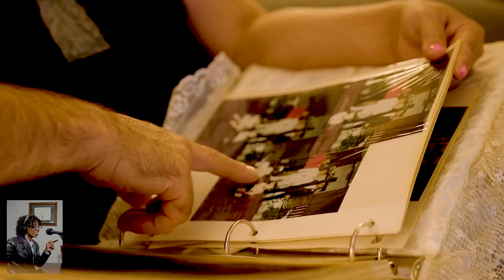How to Know Family History